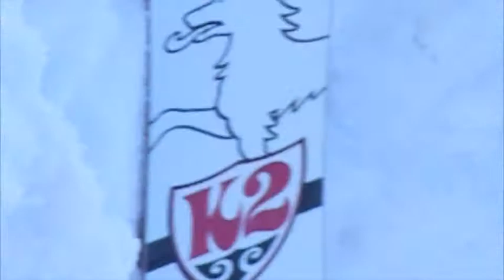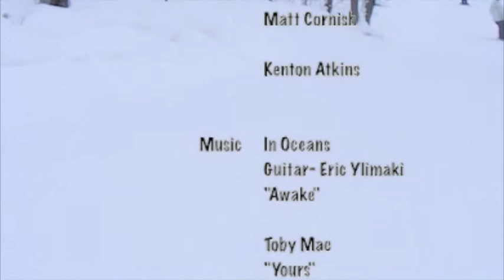SNOW09 HD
Snowboarding 2009 Redbridge ON, North Bay, Huntsville Hidden Valley Ontario Canada, Doug Lewis Productions, Adam Kirke, Devin Reichstein, Matt Cornish, Erik Ylimaki, board boardin' boarding Snow snow SNOW winter